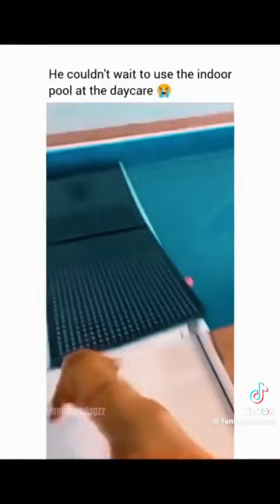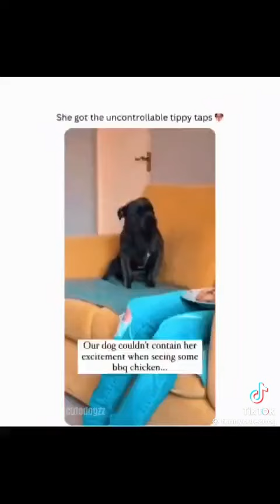fypシ fyp dog funny